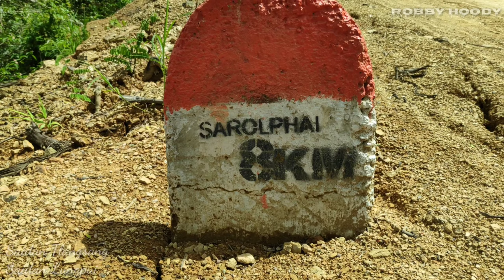Saidan Cross | Solo Hiking PART 1 of 2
Dr. Rochunga Pudaite and Saidan Tlangsang/Cross
Lt General Kotoku SATO and Japanese Lungpui

For any questions or suggestion place comment under the comment section.

Dr Rochunga Pudaite (4 December 1927 – 10 October 2015)

Google map location:
Saidan Tlangsang